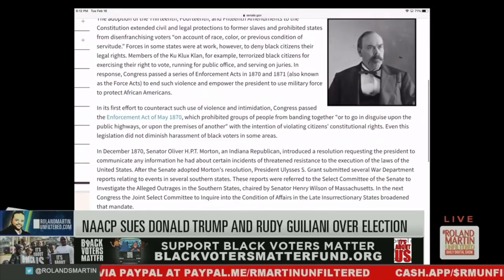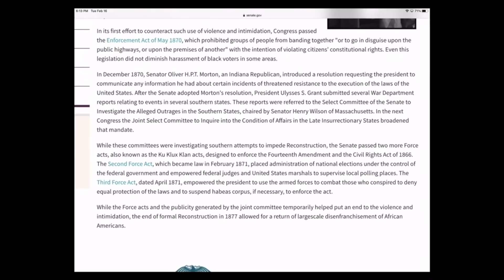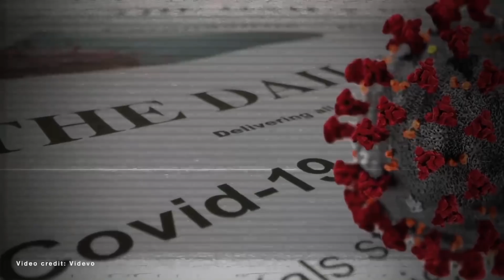"Feared For My Life": Rep. Bennie Thompson, NAACP Sue Trump & Giuliani Over Deadly Jan. 6 Riot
“I feared for my life. Not a day passes that I don’t think about this incident. I was committed to seeing justice brought to this situation.” - Rep. Benny Thompson

Just 3 days after congress voted to acquit former President Donald Trump for inciting the January 6 insurrection at the Capitol, the NAACP has filed its own lawsuit.

This suit includes Trump's lackey lawyer Rudy Guiliani, and two white nationalist groups: the Proud Boys and the Oath Keepers.

The NAACP filed the suit on behalf of Democratic Representative Benny Thompson, who is expected to be joined by several other members of congress within his party.

The lawsuit claims Trump violated the Ku Klux Klan Act, which was enacted to protect former slaves and lawmakers in Congress from violence by white supremacists.

Representative Thompson, who is 72 years old, has said that if the Senate would have convicted Trump, he would not have filed the lawsuit.